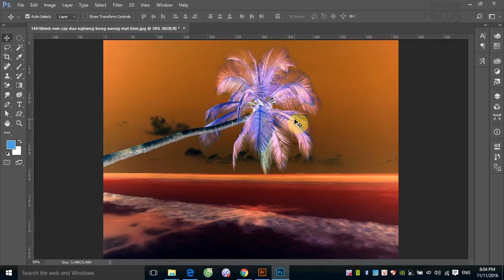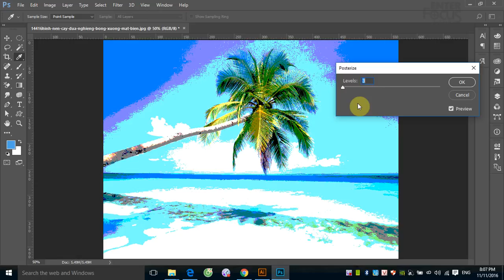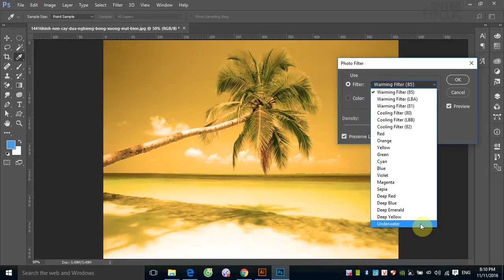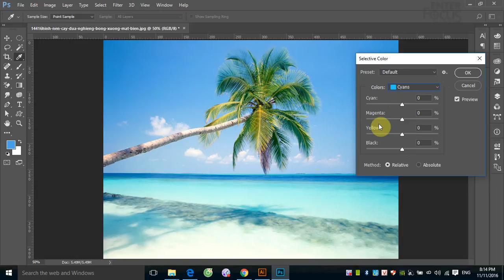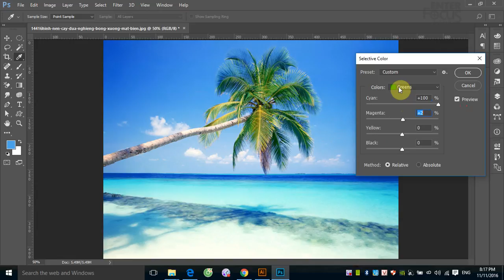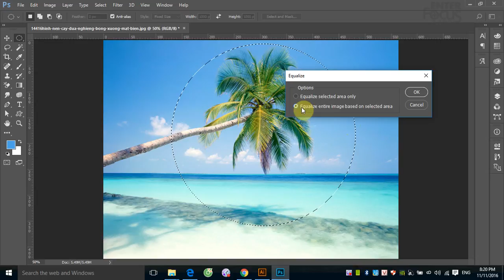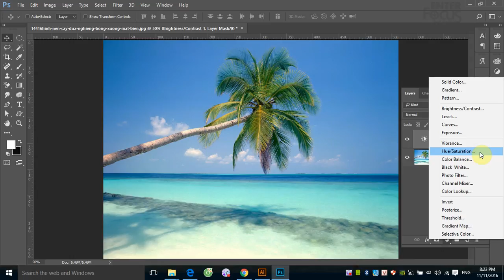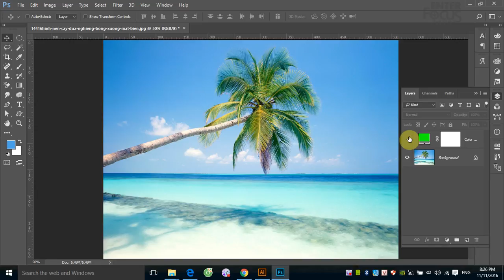Học Photoshop: Các lệnh hiệu chỉnh ảnh tiếp theo